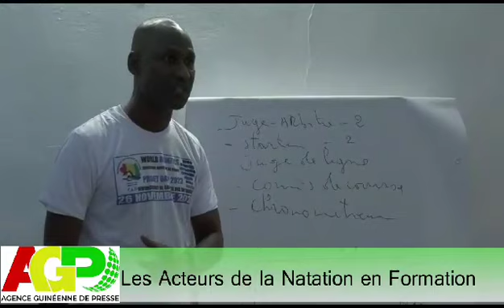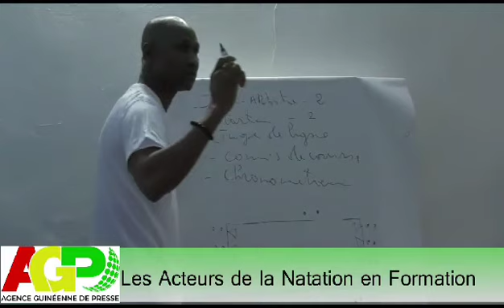1 décembre 2023